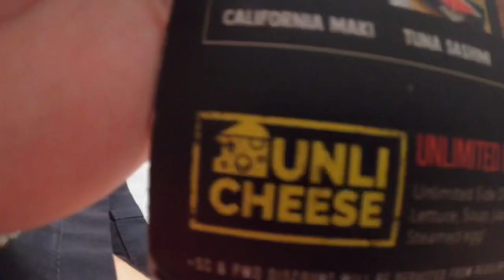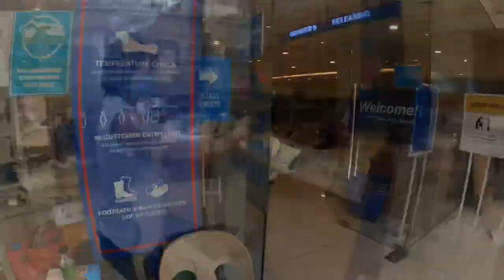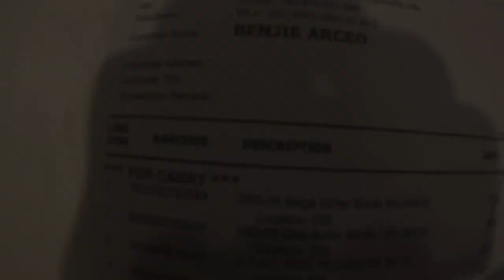Badass Vlog #174 - Ronac Living Gallery, Seoulgyupsal, Mandaue Foam & HandyMan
Pre Valentine Weekend Stroll with Mommy. Shopping for home essentials and quick visit sa Manda to get a few more things.